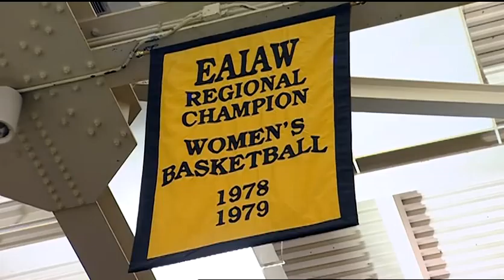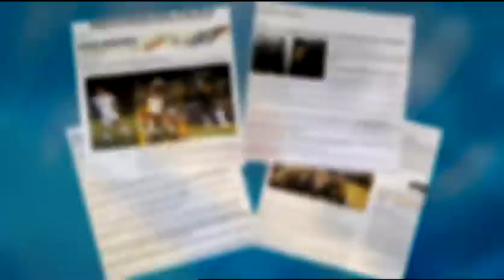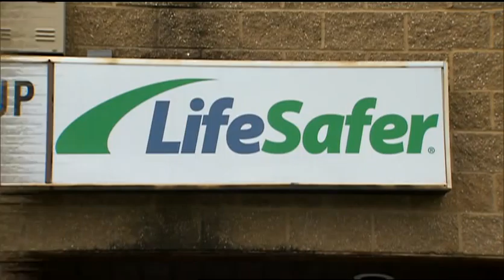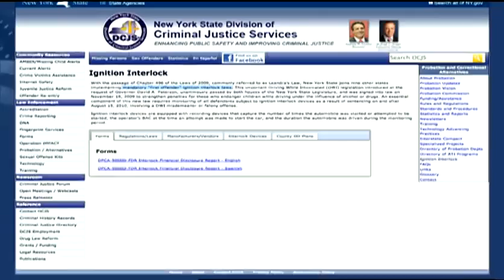Yolanda Vazquez Demo Reel with News Packages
This demo reel includes a montage of the various shows I work on including a 2 minute snippet of me anchoring our weekly, live, call-in, news and public affairs show called "Direct Connection". The topic of discussion involved the growing CIA scandal with comments about the legacy of former director General David Petraeus. The first package is a small snippet of the 40th anniversary of Title IX legislation including an interview with tennis sports legend Billie Jean King. The second segment is a profile on the ignition interlock program that helps deter drunk driving. The third segment shows the 1st Blind Driver ever taking the wheel at the Daytona International Speedway.